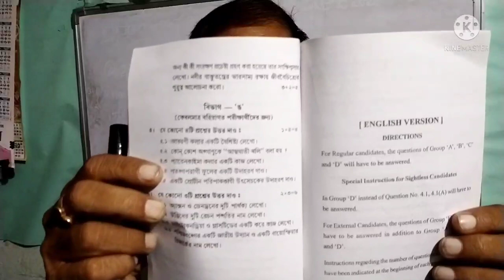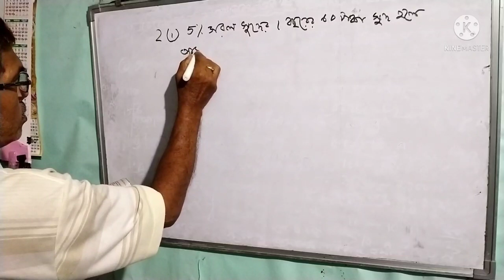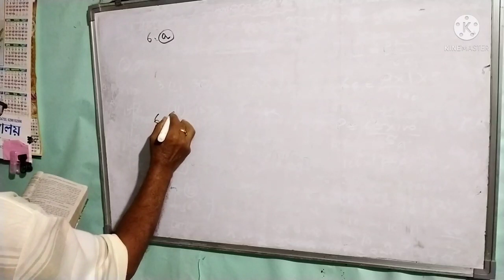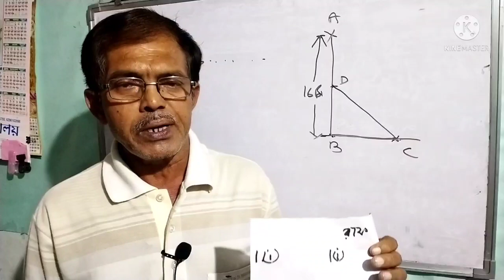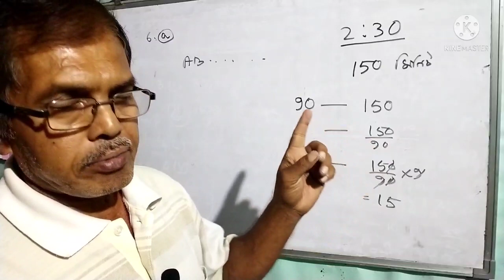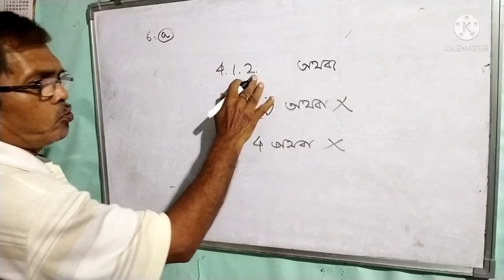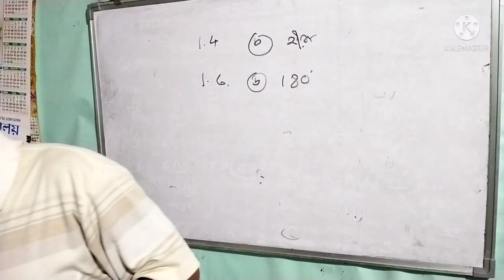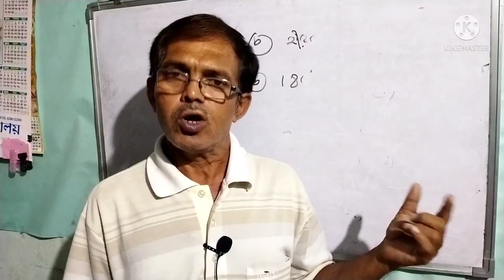How to prepare your answer script properly | In bengali | Madhyamik 2022 | By Tarun Chattopadhyay